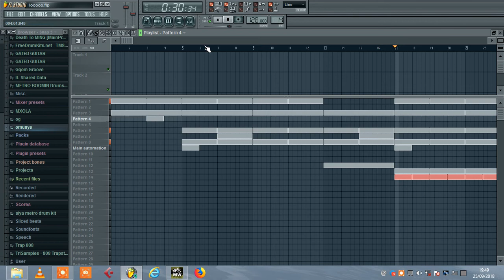How to do Gqom 2018 afro fl studio